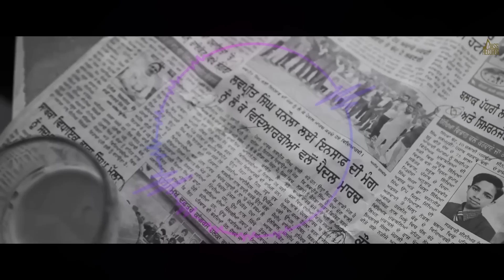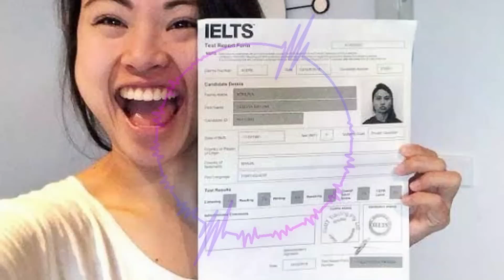No Trust (HD Video) | Sharry sandhu | Harry Sharan | Kala Rattoke | Latest Punjabi Songs 2023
Singer- Sharry Sandhu
Music Mix & Master - Harry Sharan
Lyrics- Kala Rattoke
Video By Rajbir Singh
Project Manager- Mandheer Sandhu
Assistant director Gurpreet Singh
Production manager Amrit Kaler
Special Thanks, Jagjit Rattoke, Rajbir Rattoke
Label- Harry Sharan Studioz